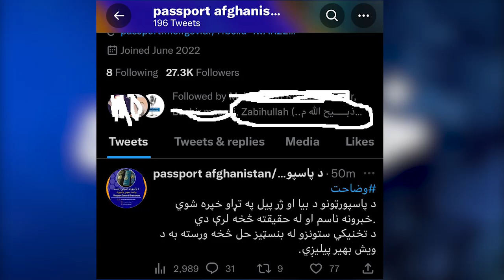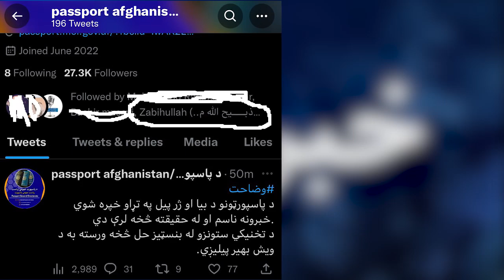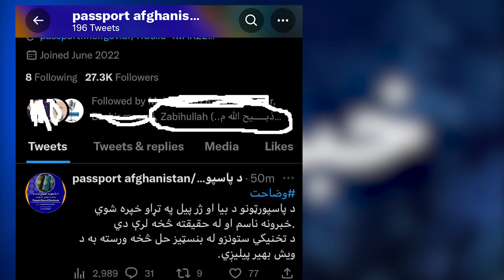خبر نشر شده در مورد پاسپورت افغانستان حقیقت .. اما